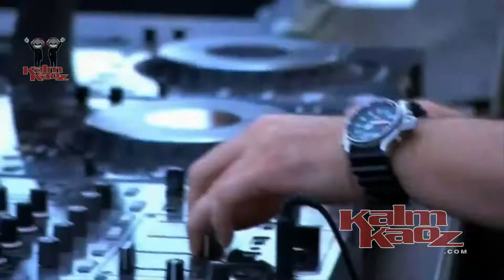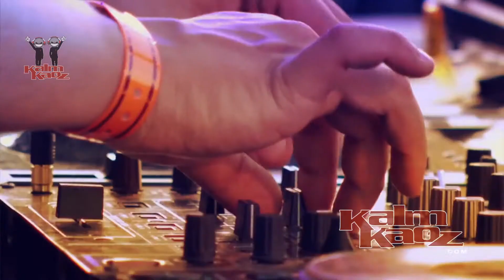DECIBEL OUTDOOR 2013 AFTERMOVIE // KALM KAOZ OFFICIAL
Decibel 2013 is a wrap. One of the most legendary hardstyle events in Holland, Europe... what are we saying? THE WORLD OVER!!!

Fist in the air, Long live house music. Fist in the air, We love house music!

Become a fan or follower of Kalm Kaoz!

Decibel mainstage
Frontliner
Crypsis
Alpha²
Coone
Brennan Heart
Atmozfears
Bass Modulators
Headhunterz
Tha Playah
Wild Motherfuckers LIVE
Hosted by MC DV8

back2school
Panic
Uzi
Neophyte
Gizmo
Waxweazle
The Viper
Predator
Franky Jones
Sequence & Ominous
Hosted by Alee

Euphoria
Psyko Punkz
Ran-D
Noisecontrollers
Code Black
Wasted Penguinz
Nutralizers
Raxtor
Adrenalize
Digital Punk
Hosted by Villain

Reactor
ROD
Gary Beck
Perc
Truss (aka MPIA3)
Konkrete Collective
Bas Mooy
Abstract Division
Pfirter

UP!
Mark with a K
Dr. Phunk
Lowriderz
Qrank
Davoodi
Akyra
Demoniak
Mode Seven
Hosted by Toxicalz

Darkness4life
The DJ Producer
Igneon System
Tripped
Counterfeit
Lucy Furr
Dr. Peacock
Angel
Section Grabuge
Hosted by No-iD

Pussy lounge
Darkraver
Paul Elstak
Mental Theo
Ruthless
The Prophet
Dr. Rude
Pat B
Yves
Fenix
Bass-D
Hosted by Ruffian

Remember
Luna
Überdruck
Jimmy the Sound
Zero-Gi
Leep
A*S*Y*S
Vortex
Pavo
Hosted by Shizzler

1992 is 4 you!
Stanton
Bart Thimbles
Rob
Marcello
Lars
Isis
Sven Lanvin
Francois
Hosted by Joe

Loudness
B-Front
Adaro
Delete
Rancor
AVIO
Deetox
Main Concern
Radical Redemption
Frequencerz LIVE
Hosted by Nolz

Refuse
Fatima Hajji
Mike Drama
Spitfire
Hammond
Sceptical C
Instigator
Svetec
Miss Djax

Hardcore4life
Partyraiser
Angerfist
Nosferatu
Wasted Mind
Destructive Tendencies
Art of fighters
Kasparov
Amada
Korsakoff
Hosted by Jeff

Drop the Bass
Gomes
Nicon
Sinister Souls
Lifecycle
Devnik
Limewax
Obscure
Dion Cassius